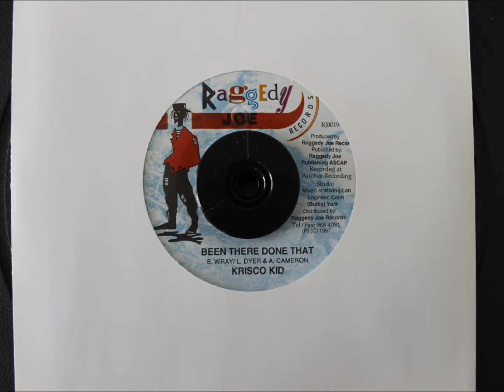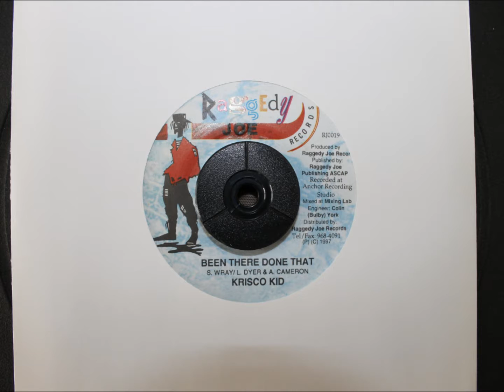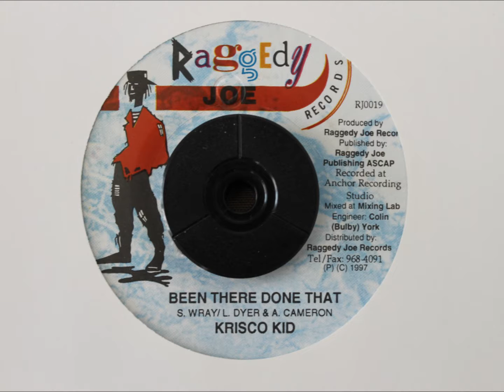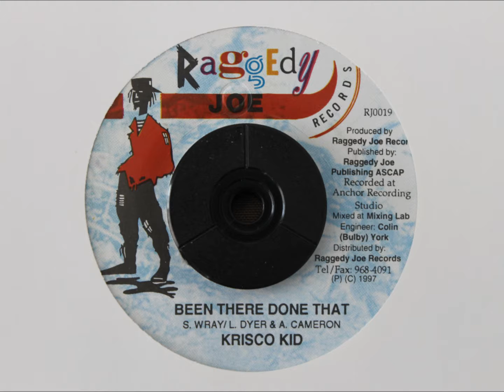FRISCO KID - BEEN THERE DONE THAT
RAGGEDY JOE RECORDS - 1997 - 7 INCH - MONEY COLOGNE RIDDIM